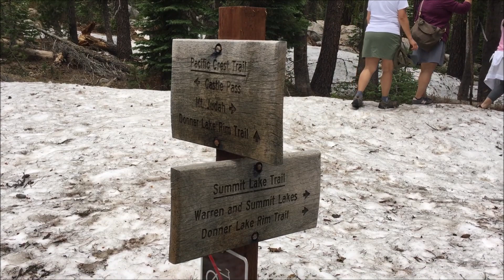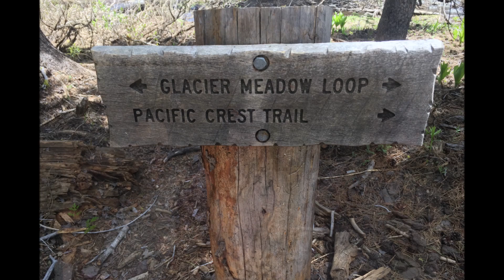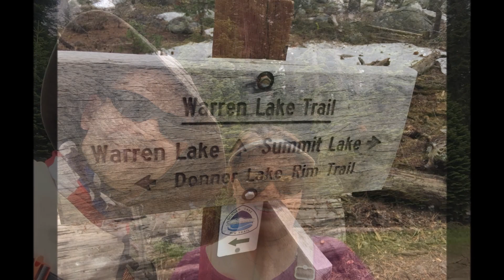【PCT】Summit Lake Hike, Tahoe National Forest (PCT mile 1157)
Met two thru-hikers on this 4.7mi (440') loop like to Summit Lake, just off Hwy 80 in the Tahoe National Forest near Soda Springs, California (PCT mile 1157 also near Donner Peak), melting snow +7' in some sections, multiple stream crossings, 2 very cold wet tunnel crossings.  Great views and cool temps considering it was end of June!